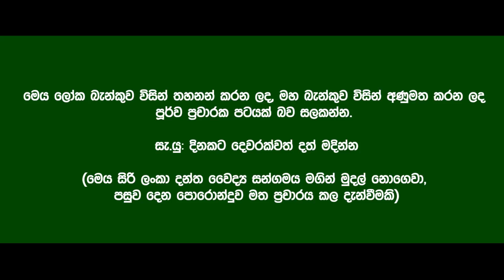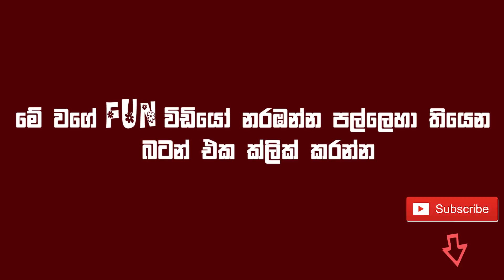මහා බැංකු හොරකම | Mahaa Banku Horakama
We have no rights for this material. It was done purely for fun.